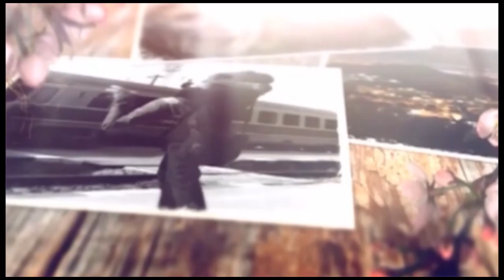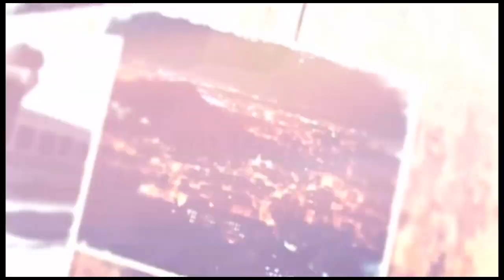МИСИЯ ДОБРО СЕМЕЙСТВО 25.06.2024г. - РАДВАЙТЕ СЕ НА ЖИВОТА!